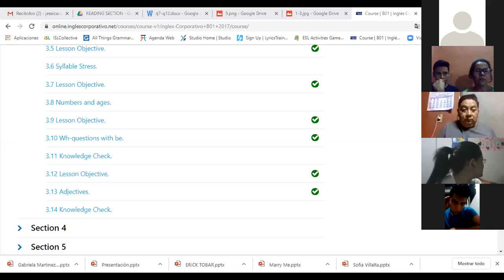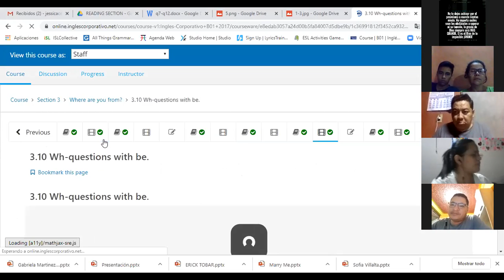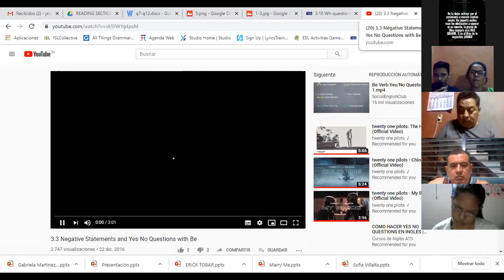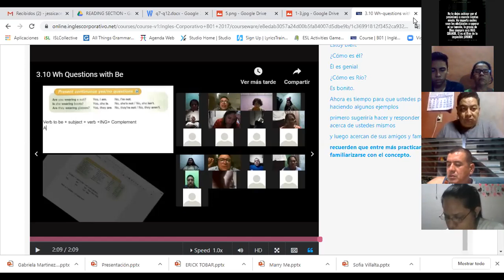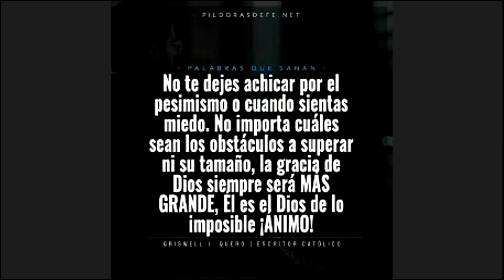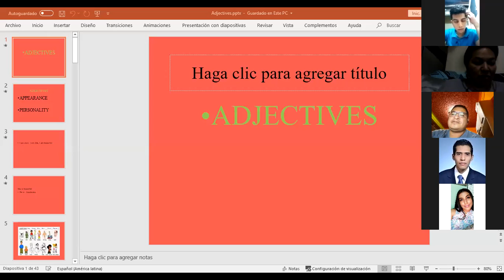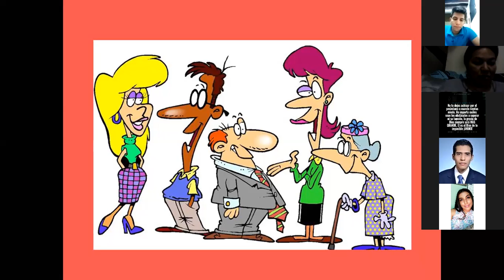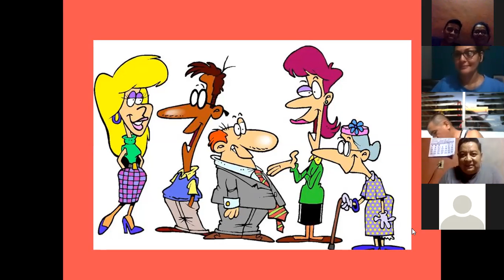Ingles Corporativo-wh questions with be